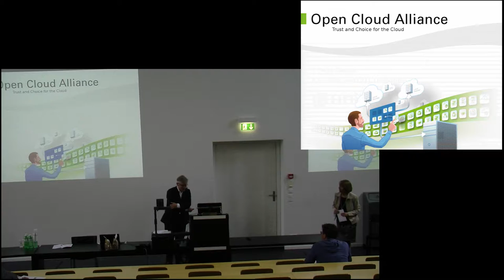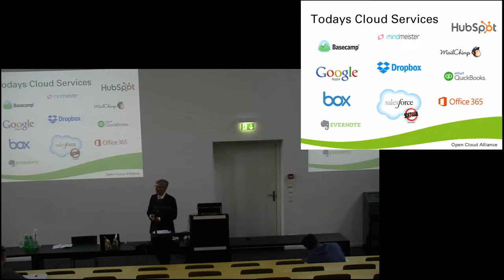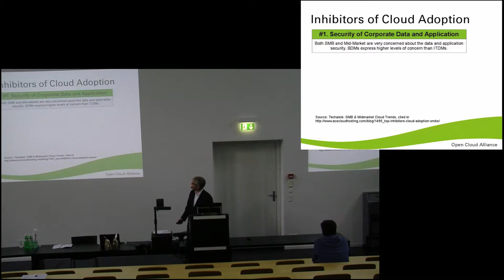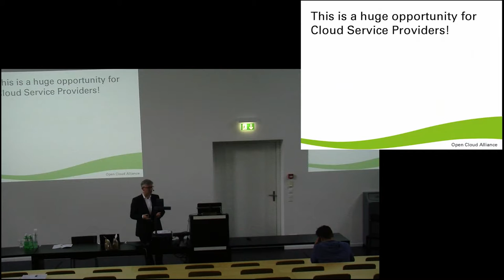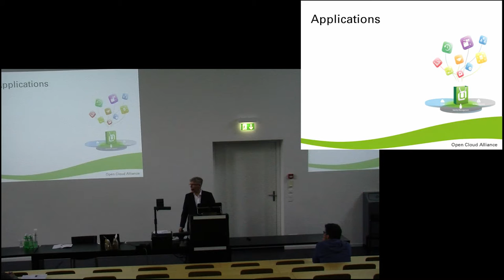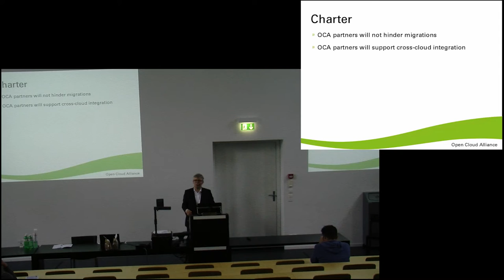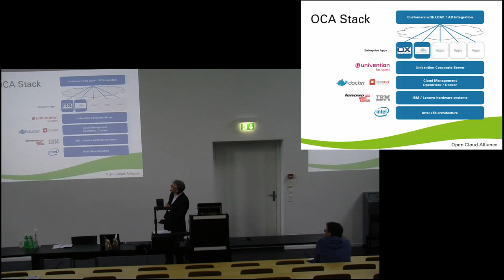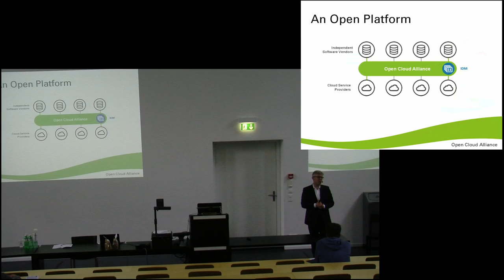Talk 12 - Peter Ganten